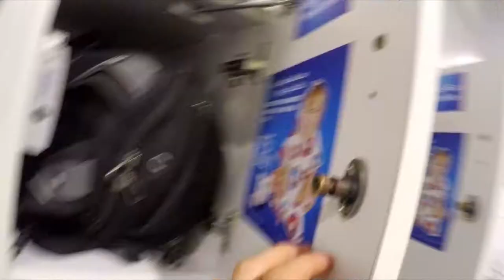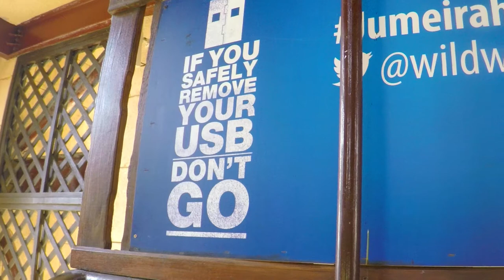WATER PARK! | Vlog 04, 12 May 2015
Some of us got to go to Wild Wadi. Such fun. Many enjoyables.
This video was filmed almost entirely on my new GoPro at 2.7K 60fps, in case you were wondering.

Film by Caleb Marsh